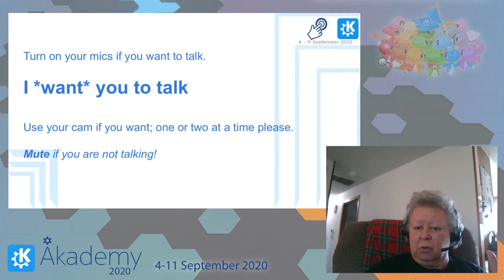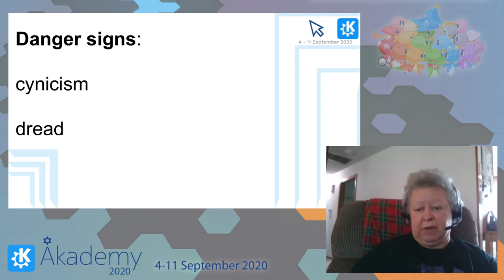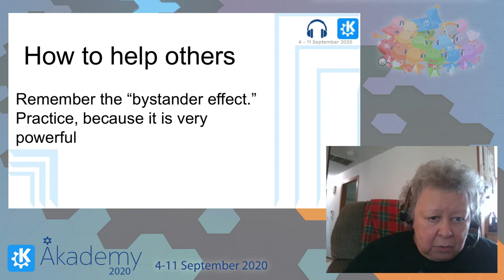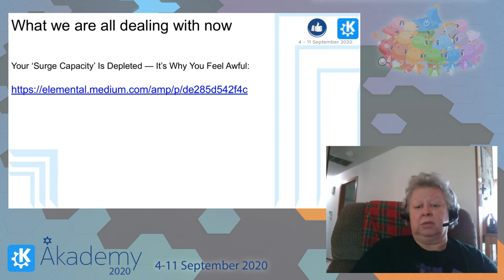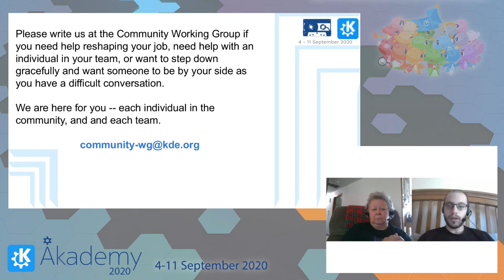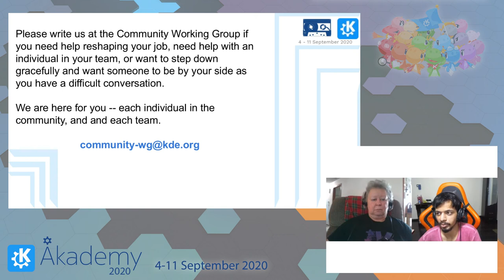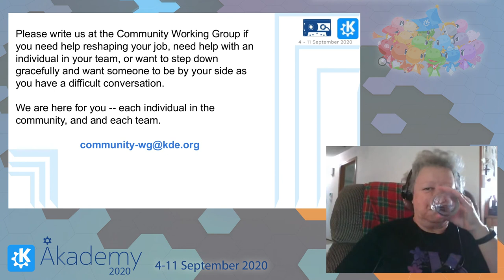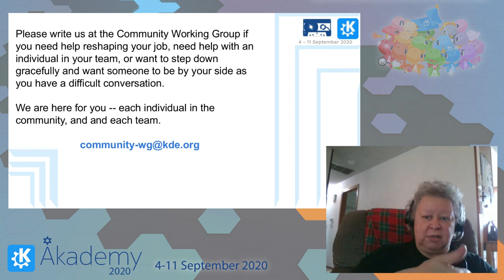Akademy 2020 - KEYNOTE - Valorie Zimmerman - No Burnout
Burnout is one of the dangers all of us face; in fact the more enthusiasm and creativity we bring to our work, the worse it can be. However, we can help one another avoid burnout and stay healthy, and happy. Let's figure out how and when to do that for our team mates.